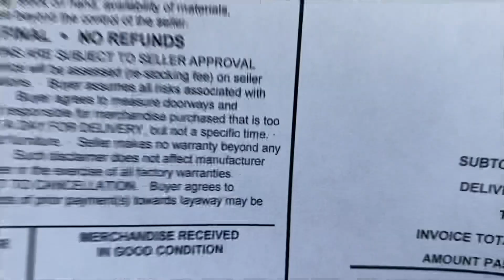COME SHOPPING WITH ME FOR MY FIRST APARTMENT/ SURPRISING MY MOTHER FOR HER BIRTHDAY!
Here's the link for my New Beauty line! I promise you guys will love it❤️

Jjbeauty edge control works on all hair types it goes on wet and dries in place‼️ natural hair can set edges (not necessary) for most but will give better results for some💕